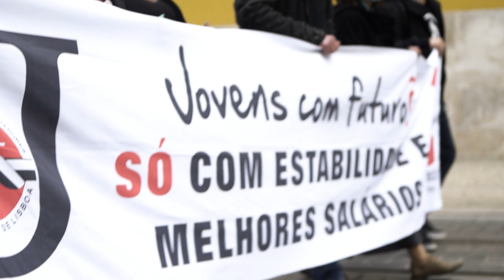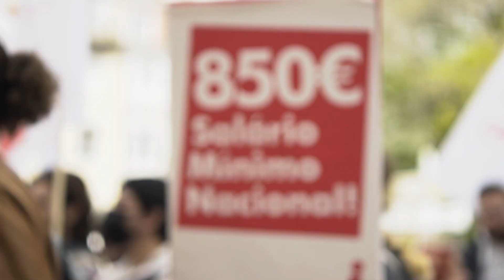Jerónimo de Sousa: Manifestação Nacional da Juventude trabalhadora